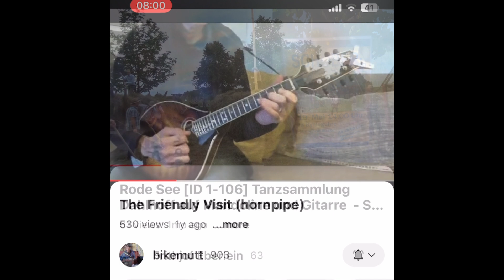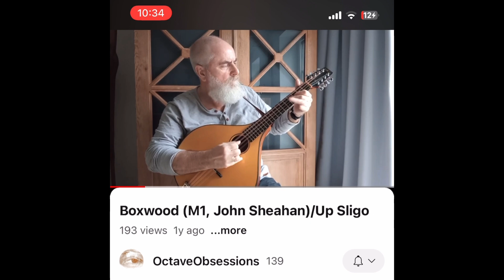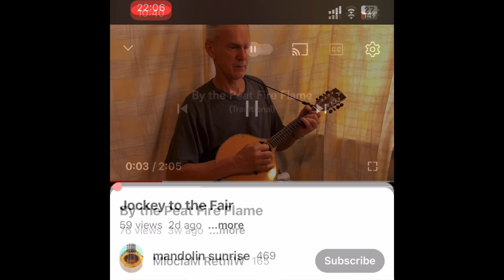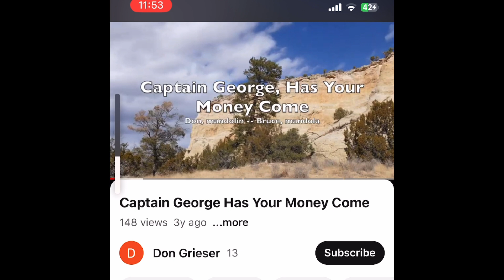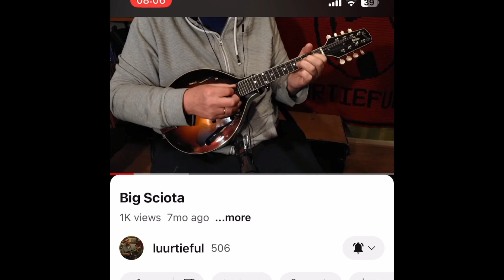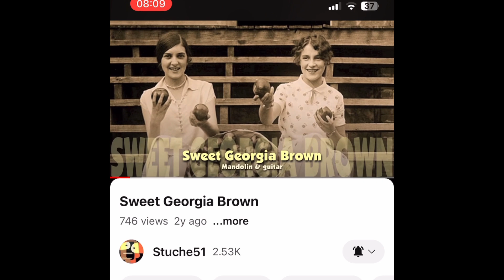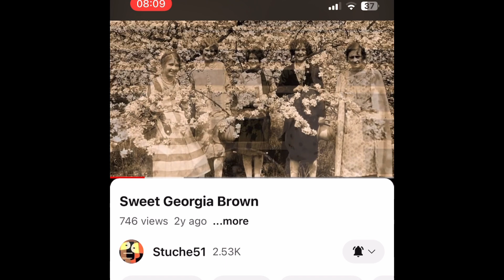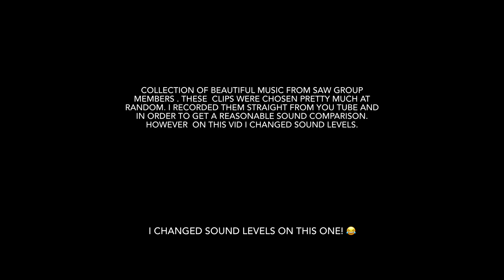MANDOLINCAFE Song A Week 2024 (adjusted gain)